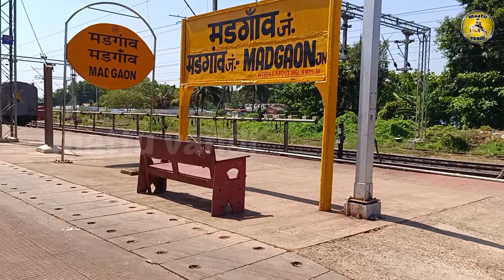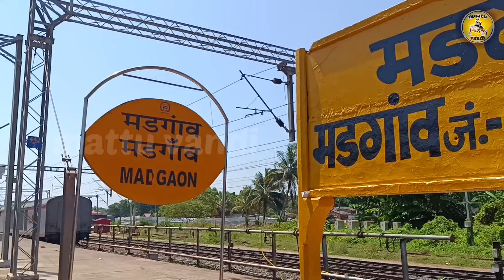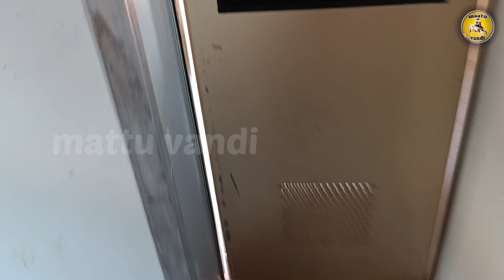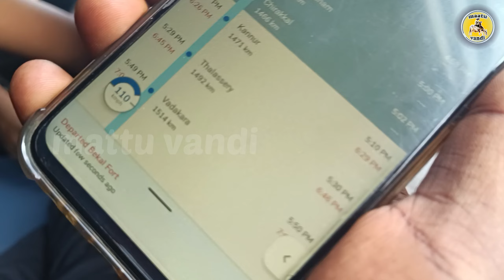3 Day Living Train Experience (part 4 ) 3 நாள் பயணம் Gujarat Tour||mattu vandi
3 Day Living Train Experience (part 4 ) 3 நாள் பயணம் Gujarat Tour||mattu vandi travelvlog temple || @mattuvandi